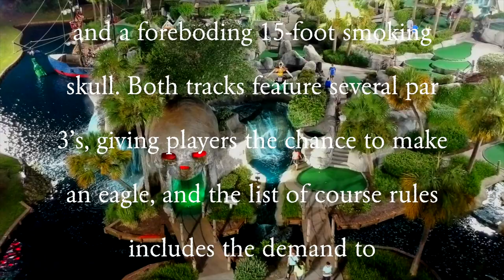Captian Hook's Adventure Golf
Drone flight over Captian Hook's Golf in Myrtle Beach. Fans of Peter Pan, Tinker Bell, and Neverland will enjoy this mini golf experience located in the heart of Myrtle Beach. The two courses – Hooks and Lost Boys – take putters through a landscape of roving pirates, animated crocodiles, spooky caverns, and a foreboding 15-foot smoking skull. Both tracks feature several par 3’s, giving players the chance to make an eagle, and the list of course rules includes the demand to “Never Grow Up!”